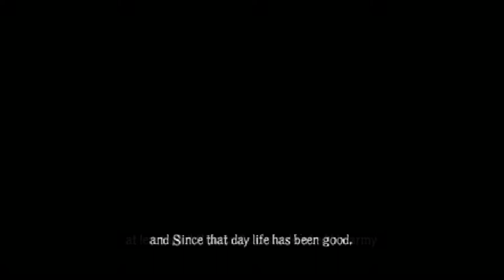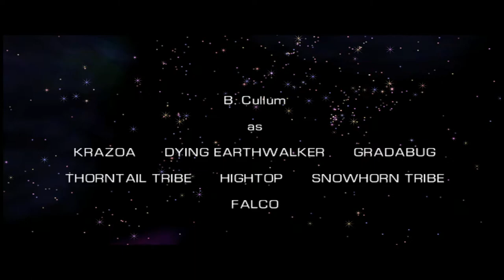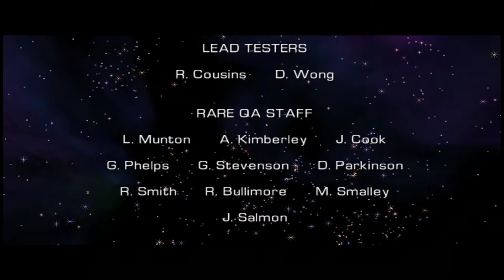Let's Stream - Star Fox Adventures pt. 5 (FINAL)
It's done! But not without a fight!